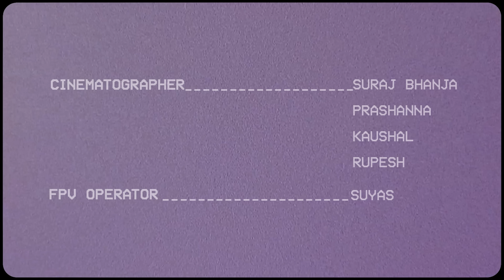Sushant KC - Live in Rangashala | KP Oli Cup Final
If you missed this event, here's a glimpse of the cup final performance alongside @SwoopnaSumanofficial

Video by @untitledNepal

Special thanks to Yuwa Sangh and Kshitiz Thebe dai.